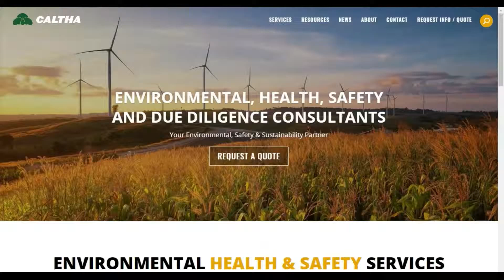Request Quote For SWPPP Inspection Services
Google "Caltha LLP" to request quote. Caltha LLP provides SWPPP Inspection  and Annual Comprehensive Facility Inspection services to industrial facilities and construction sites regulated under State General Permits for stormwater discharge. Inspections are conducted by certified stormwater inspectors, certified hazardous material managers or certified environmental compliance auditors.